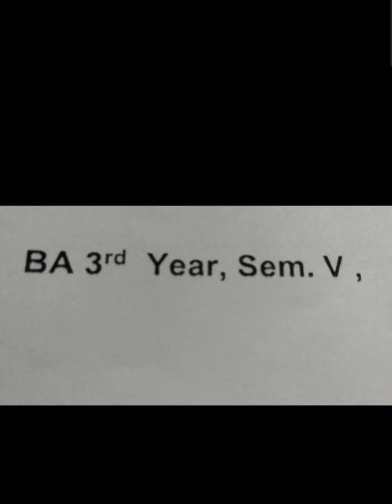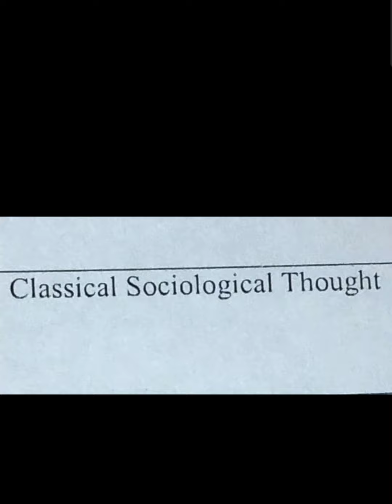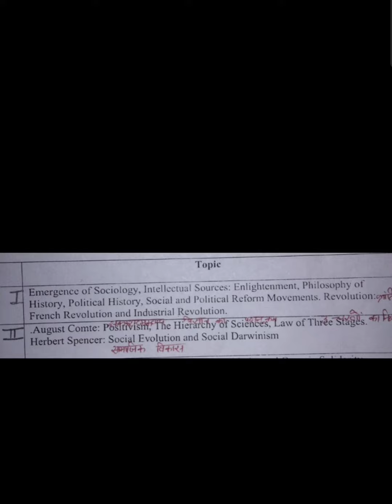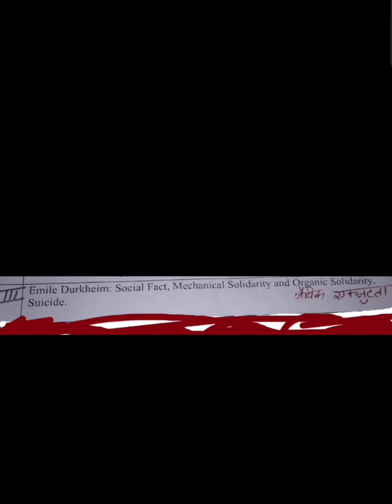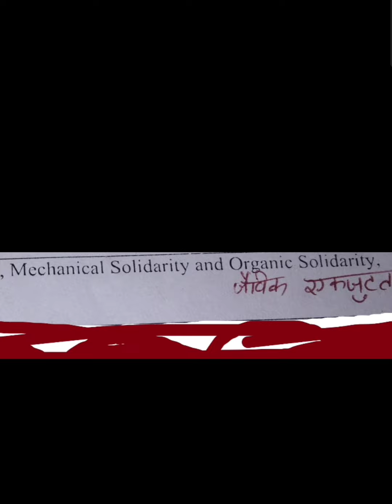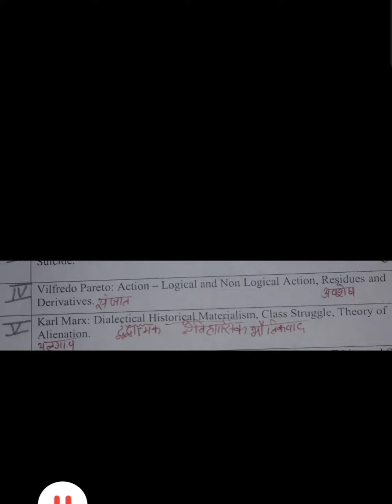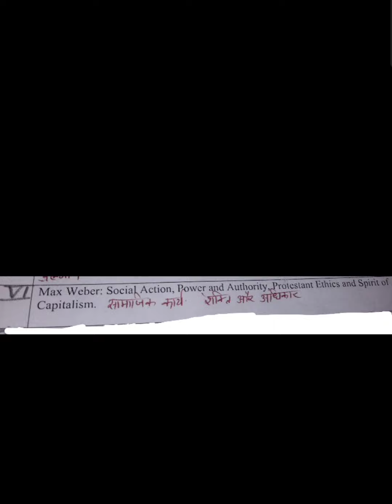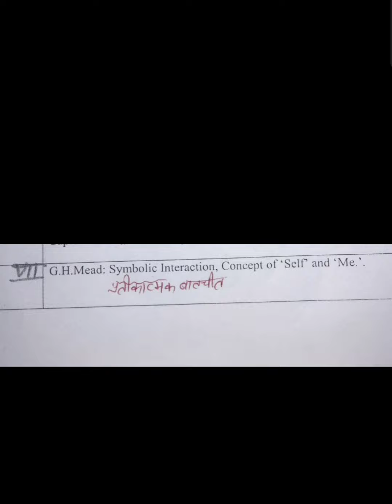B.A. 3rd Year, sem. V, Sociology (2022)